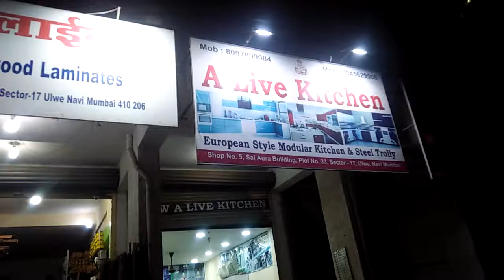Super plywood Ulwe 9819626821